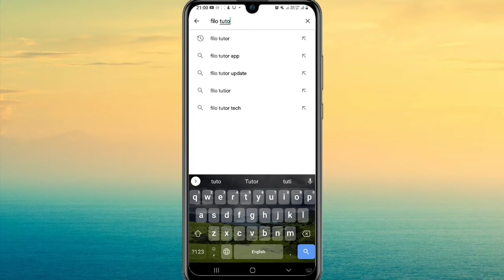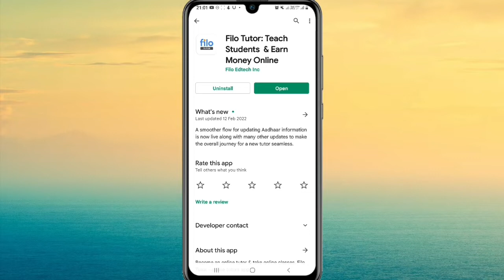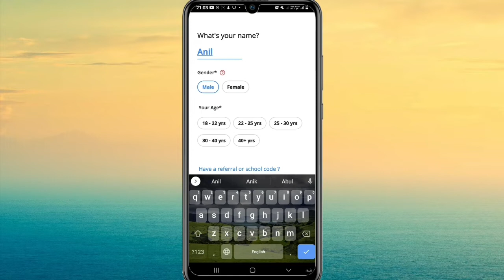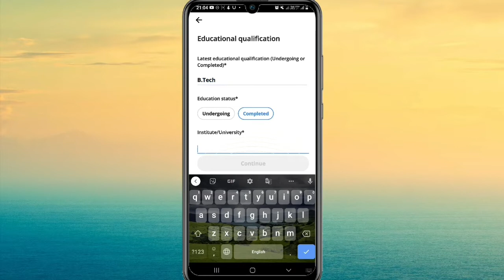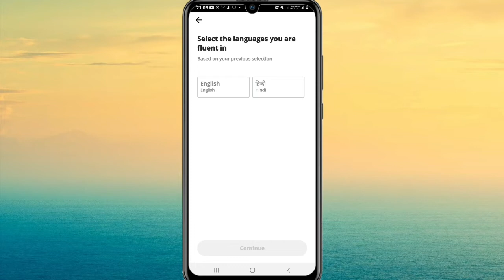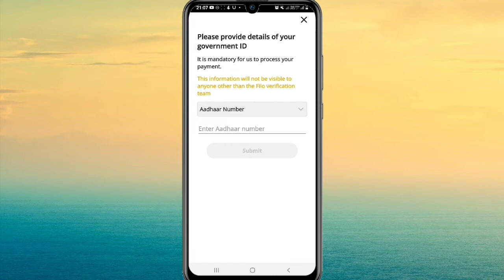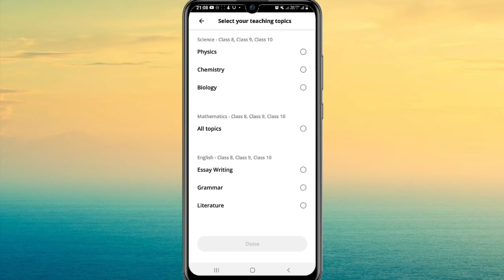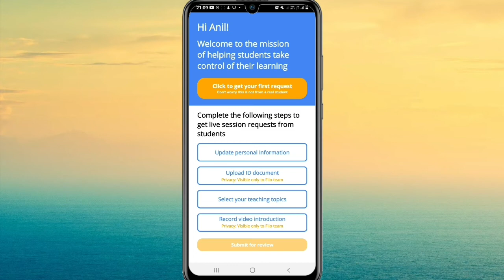Part Time Jobs For Students 2022 | Er Anil Gautam | Filo Tutor Is Hiring | Earn Rs.140/Hour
Dosto Aaj ke video me hum janege ki aap Ghar bhaithe paise kaise kama sakte hai, aaj ka video bahut he intresting hai.

Best work from home jobs in India
Popular work from home jobs
What is the highest paying work from home job
Best work from home jobs in India for students
Best work from home jobs that pay well
Best work from home jobs 2022
Best work from home jobs for moms
Best work from home chair
Best work from home setup
Best work from home part time jobs
Part time job for student in Tamil
Dreamstime se paise kaise kamaye
Dreamstime par kam kaise kare
Dreamstime selling photos
Dreamstime.com se paise kaise kamaye
Dreamstime payment proof
Dreamstime kya hai
Dreamstime photo upload
Dreamstime account kaise banaye

The information available on my YouTube channel is from educational and information purposes only. My YouTube channel does not provide financial advise. My YouTube channel strictly advice viewers to never pay any fee or charges to any freelancing sites/Companies/Individuals to get any part time or full time job. Thank you

Er. Anil Kumar Gautam
From - Lucknow U.P. (INDIA)